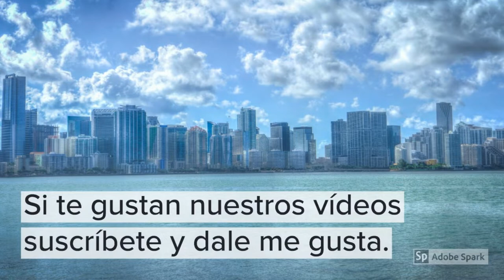Montaje: Orquidias en la Florida